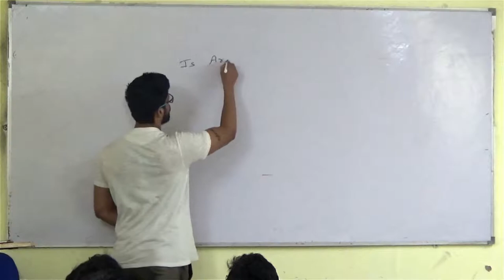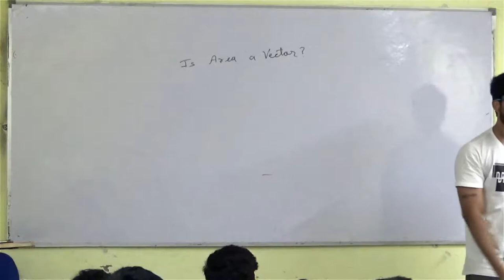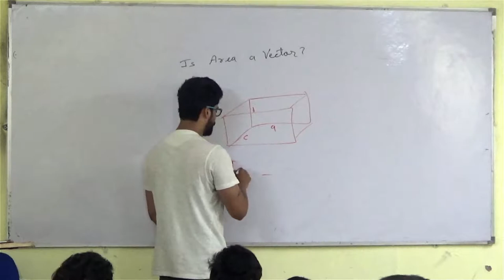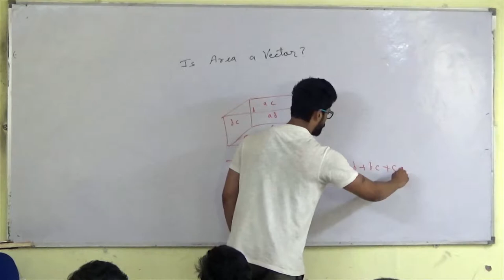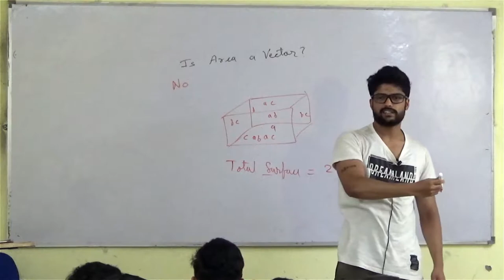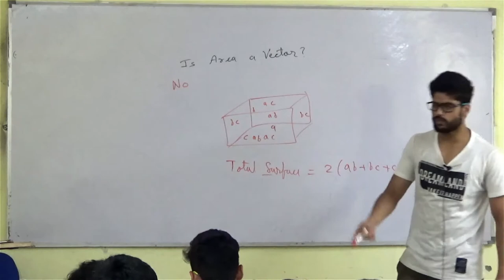2) Gauss law | Is Area a Vector? | IIT JEE / NEET | Physics | Prateek Jain Sir